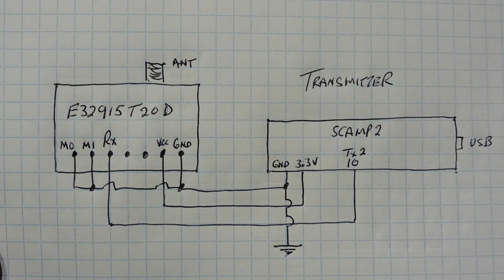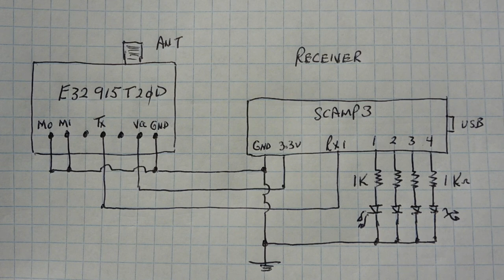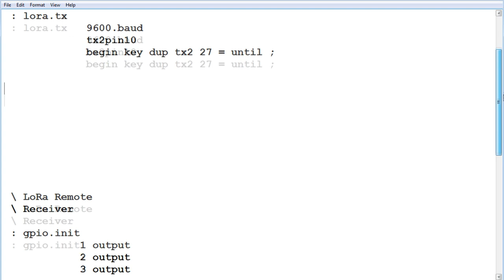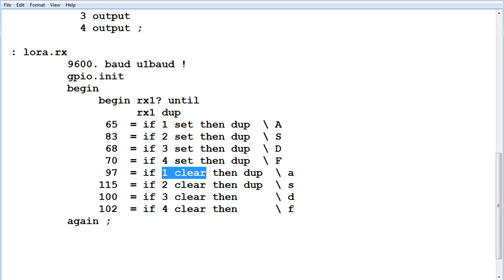Remote Control Radio Link Using LoRa / Scamp3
This quick video will describe how to build a remote control radio link using LoRa radio modules from Ebyte running on the 915 MHz ISM band. Scamp boards running FlashForth will be used as controllers for the transmitter and receiver functions.